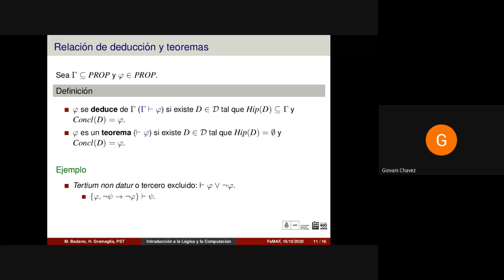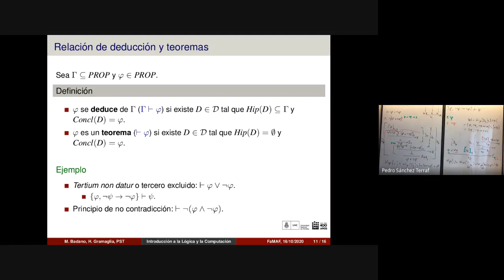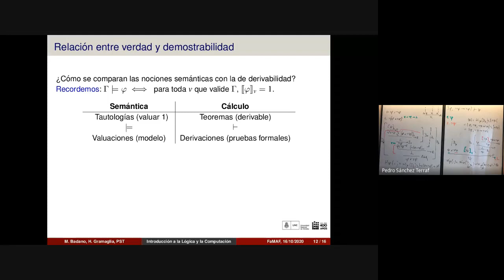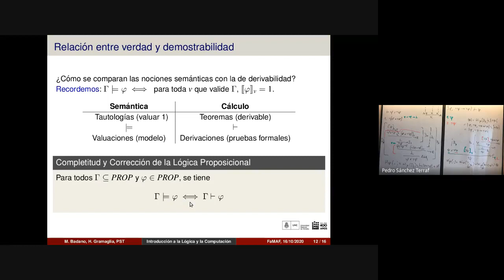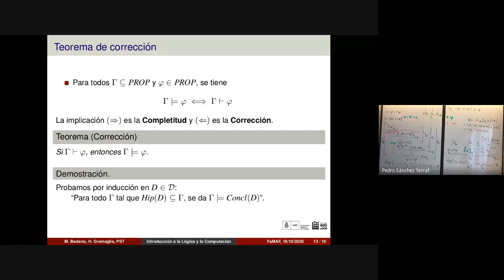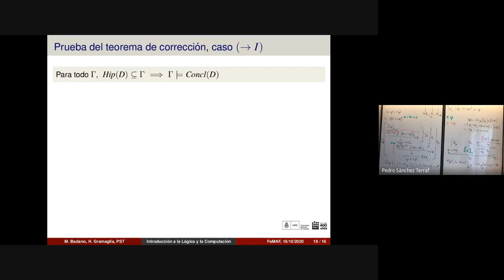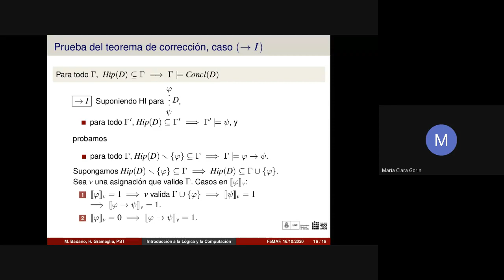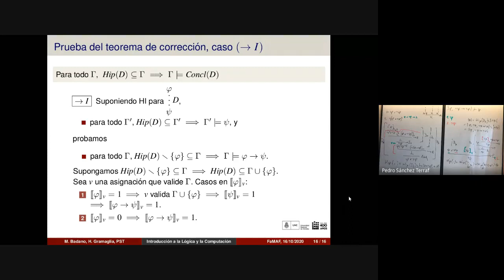Lógica Proposicional 9 -- Introducción a la Lógica y la Computación FAMAF 2020/10/16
_Temas_ : Principio de no contradicción ⊢¬(φ∧¬φ). Teorema de corrección: por inducción en 𝒟.